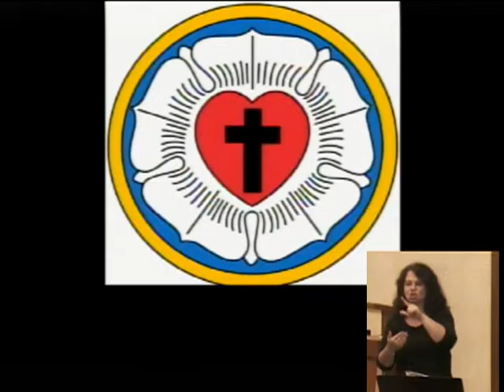Sermon "One Rose Plus One Cross Equals Jesus"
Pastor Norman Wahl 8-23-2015